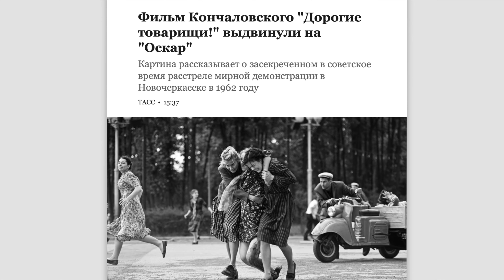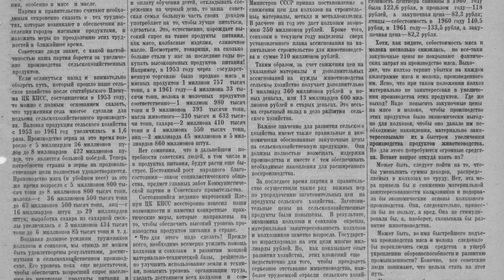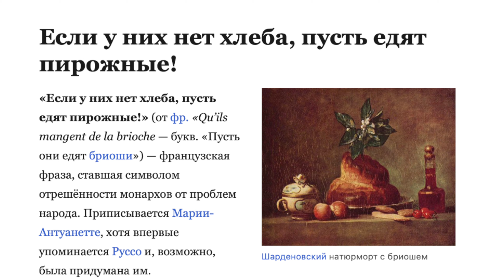Вот вам и ДОРОГИЕ ТОВАРИЩИ. Обзор фильма от Station Marx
Фильм Андрея Кончаловского и Алишера Усманова Дорогие Товарищи о Новочеркасском расстреле 1962 года выдвинули на премию "Оскар" от России в 2020. Однако так ли правдиво эти события освещены в его фильме? Что на самом деле произошло тем летом, почему советские власти годами замалчивали информацию о произошедшее? Проснувшись в июне люди стали получать меньше, а продукты стоить больше. Это и вызвало недовольство, вылившееся в массовые беспорядки и трагедию. Было ли поднятие цен на мясо и молоко так необходимо? Давайте разбираться. В этом нам поможет Алексей Сафронов. Кстати на канале "Простые числа" скоро выйдет подробный ролик Алексея на эту тему. Не пропустите!
Как вам наш обзор фильма?

Президиум ЦК КПСС 54-64 Черновые протокольные записи заседаний. Стенограммы
Экономика СССР в послевоенный период (краткий экономический обзор) под ред. проф. Ефимова

Наши видео выходят только благодаря вашей поддержке!